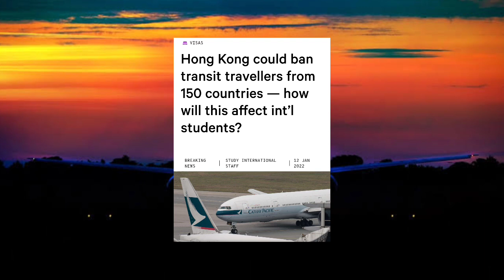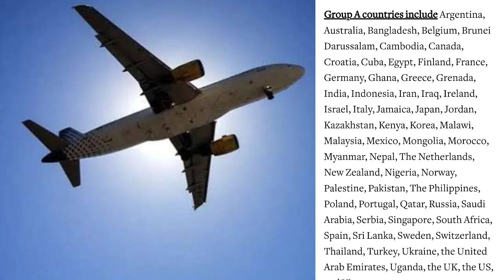International Flights suspend till 14 February 2022. Indians Passengers Travel Ban.